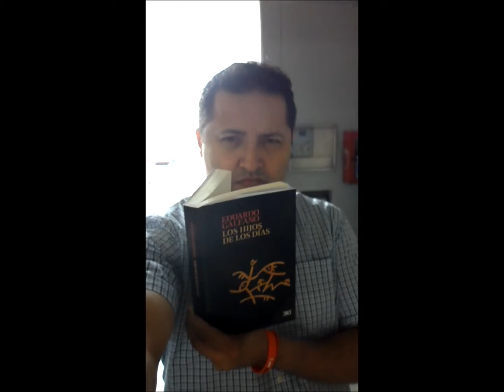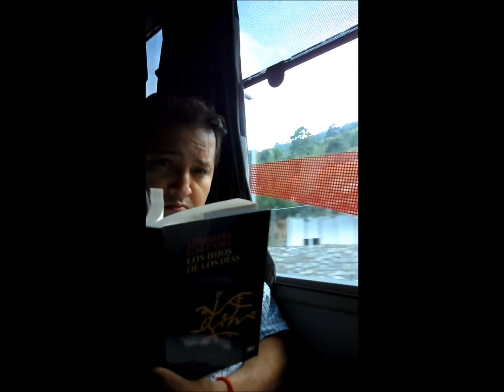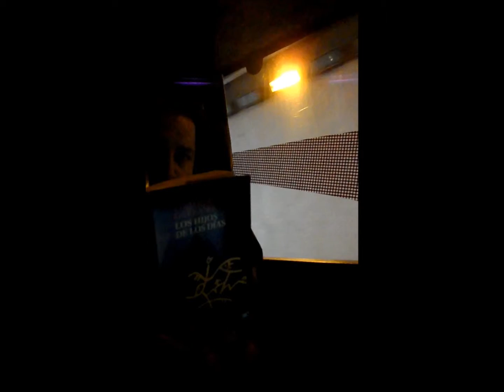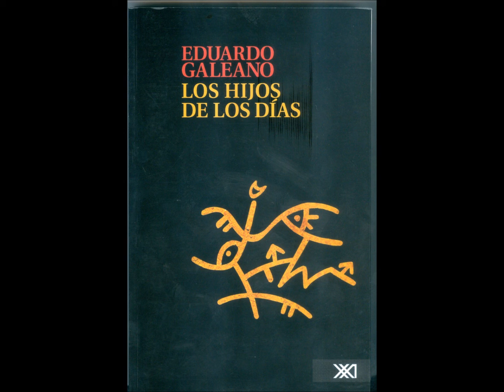Los hijos de los días libro hereje de Eduardo Galeano por Fernando Figueroa Sánchez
Basado en la cosmogonía maya que reza: "y los días se echaron a caminar, y los días nos hicieron...", Eduardo Galeano llama Los hijos de los días  a su nuevo libro que tiene la forma de un calendario personal. Del 1 de enero al 31 de diciembre Galeano recorre el soborno de lo canónico, lo onomástico desdichado y la intriga convertida en historia; prosigue el tono irónico-mordaz de su ya clásico Las venas abiertas de América Latina: me refiero a su consabida reivindicación de los derechos indígenas y su acostumbrado ajuste de cuentas popular contra las derechas. Los hijos de los días es un libro tan contestatario como retórico. Con retórico no solo me refiero a llamar macho a Yahvé por el versículo bíblico "tu marido te dominará", sino también por el del 24 de julio "la propiedad privada castiga a los privados de propiedad"(p. 236.), o bien, "Guerras calladas" del 17 de octubre (p. 329.); pero eso sí, el libro es desnudo como el sol, siempre sincero rayando en lo impúdico. Por ejemplo, el día de la mujer 8 de marzo, Galeano se acuerda que Aristóteles dijo  "la mujer es un hombre incompleto" y santo Tomás de Aquino "la mujer es un error de la naturaleza, nace de un esperma en mal estado" (p.88.)
Su afán por colar como tamiz el escarnio y la mentira del albañal histórico-oficial le hace a Eduardo Galeano perder de vista en ocasiones que emplea en el libro criterios diferentes para su crítica: si se trata de favorecer la causa de izquierda no duda en aludir de forma incompleta a un acontecimiento como el del 11 de abril de 2002. Recuerda el golpe de Estado en contra de Hugo Chávez pero no le concede espacio a los constantes plebiscitos con que de 2002 a la fecha se repudia al dictador, ni tampoco a las reformas políticas que éste viene realizando para que las siguientes votaciones le favorezcan con cada vez menor número de votos, y así perpetuarse en el poder hasta hoy. Los hijos de los días es del 2012 pero Galeano considera destacable hasta el 2002 lo de Chávez, mientras que el 9 de enero de la publicación de Sentido común de Thomas Paine con el 9 de enero del Manifiesto comunista de Marx y Engels sí que son actualizados hasta el 2011 con la difusión de las 26 páginas del exhorto de Stéphane Hessel porque la movilización masiva de indignados que alentó el escrito fue en contra de los banqueros.
Pero Galeano también es incisivo y puntilloso, es experto en desenredar los batiburrillos. Los hijos de los días  recuerda a los herejes que fueron estrangulados y quemados en la hoguera como Giordano Bruno (p.170), Juana de Arco (p.176.) y trae a cuento el concilio de Nicea de Constantino cuando el término haíresis de hereje, como por arte de magia cristiano se transmutó de "elección" en "error". Dice Galeano "o sea comete un error quien elige libremente y desobedece a los dueños de la fe".  Tres siglos pasaron para perdonar a Giordano Bruno por el Vaticano, justo al mismo tiempo que se santifico a Roberto Bellarmino el cardenal de la Inquisición.
Se habrá preguntado, alguien, además de Fernando Figueroa Sánchez si Frida Kahlo merecía el kitsch del que es objeto?, Síiii, el Eduardo Galeano provocador se lo pregunta en Los hijos de los días.  ¿Hubiese la mujer bigotuda de las 32 operaciones estado de acuerdo con la Fridamanía, y que su obra producto del dolor se convirtiera en color? Aplaudo que arremeta contra "la madre civilizadora" la reina Victoria o contra "el padre civilizador"(p. 38.) Winston Churchill por sus brillantes aforismos de filosofía política que le hicieron célebre en 1919. Escuchemos algunas de ellos: "insert
cita":
Fernando Figueroa Sánchez es profesor de la Universidad Veracruzana